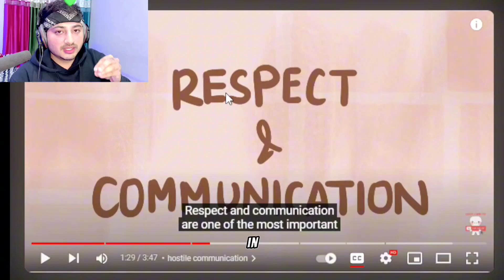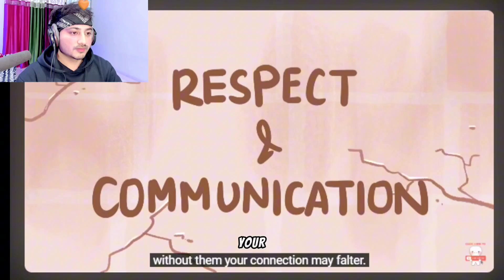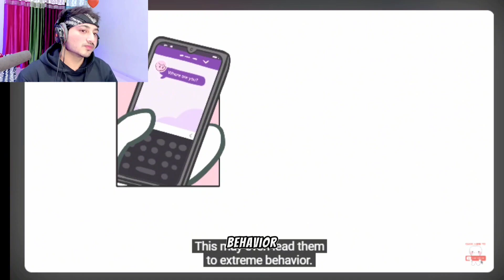Don't Do This with Your Partner 💔 (Red Flag)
7 Signals Of A Toxic Relationships Please Respect Everyone!